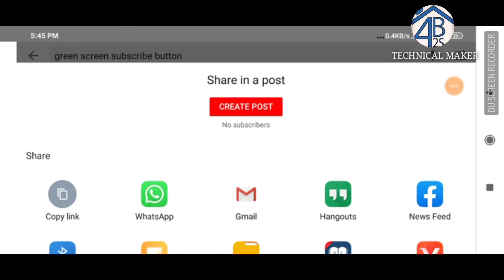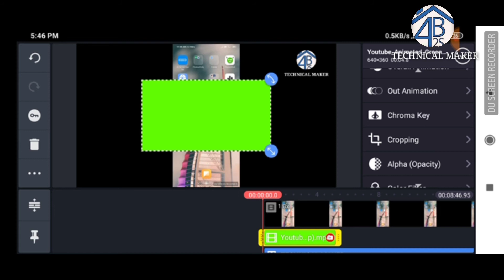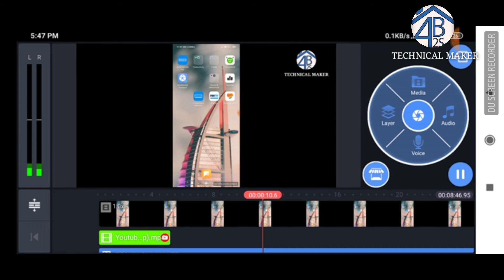How to fix animated like, subscribers button on YouTube videos | [new tutorial 2020]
Hello guys...?
This your TECHNICAL MAKER!!.

[ new updates of 2020 ]

Thanks for be a viewer.